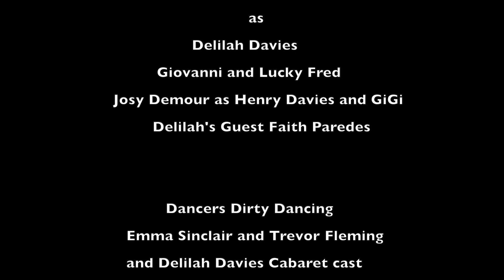Delilah Davies Episode 13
Delilah Davies Comedy Drag Queen Presenter